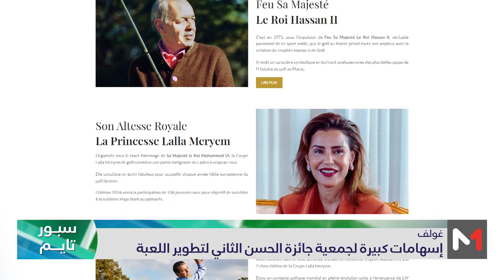غولف .. إسهامات كبيرة لجمعية جائزة الحسن الثاني لتطوير اللعبة